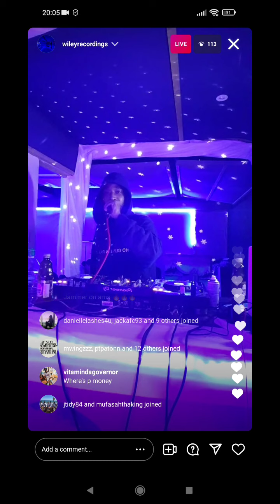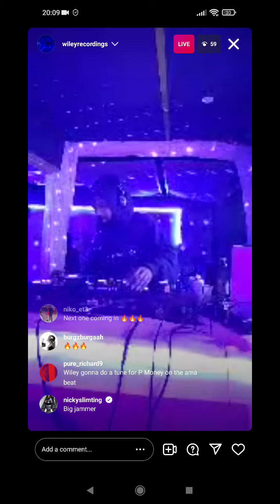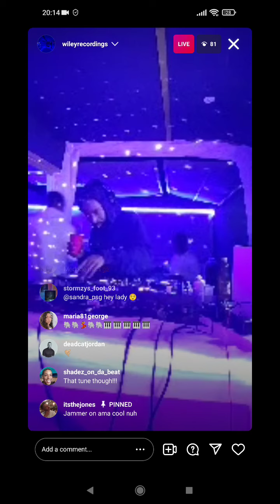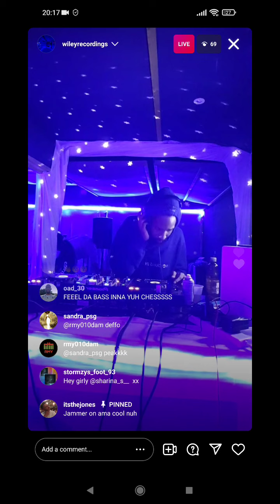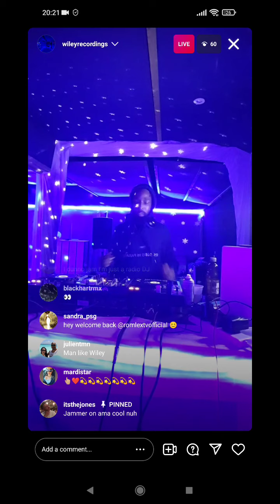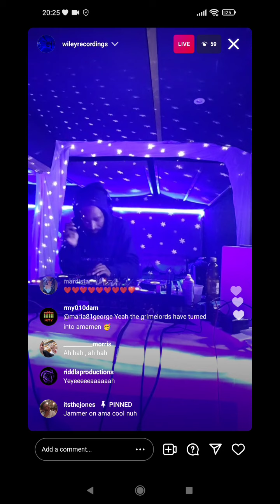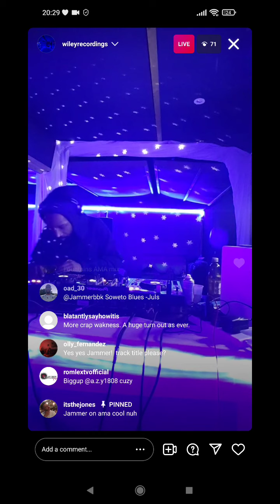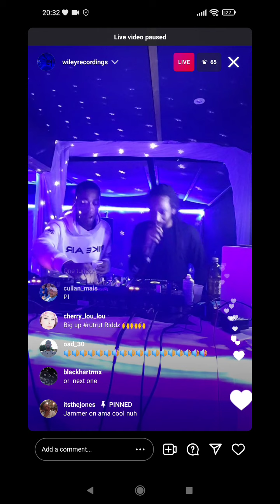Jammer on Ama - Ama Piano Mix - Wiley Recordings Instagram